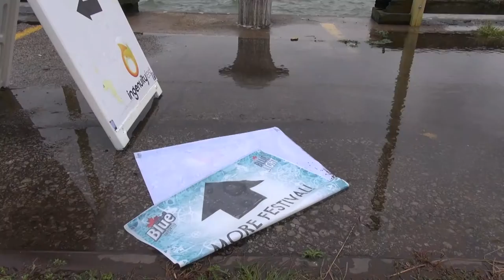The Rust Belt Monster Collective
Tim Switalski, Ben Hale, Jim Giar, Randy Crider, Erin Schechtman and Craig Worrell are six accomplished illustrators who work together to create improvised, collaborative paintings, usually in a live setting.

Identified by their trademark work shirts and painting for hours at a time, they are quick to remind viewers of the hard work ethic that makes the rust belt special. Coming from diverse styles and backgrounds, each painting is comprised of six individual voices that harmonize into a distinct collaborative style. The resulting work of art is a lush animated narrative that captures the energy of the event where it was created and celebrates the people who attend.

As of March 2014, the RBMC has created fifteen live murals, most notably for the Cleveland Museum of Art, Great Lakes Brewing Company, Ingenuity Fest, Brite Winter, and BAYarts. The finished murals hang at various Cleveland locations. In 2013, the collective also came together to produce gallery work for a solo exhibition: The Reanimation Initiative at BAYArts.

Eager to spread the joys of artists working communally, RBMC founded the Cleveland chapter of The Drink And Draw Social Club and worked with children in Cleveland Schools and at BAYarts. With each interaction, the group is quick to encourage a life in the arts and a celebration of the regional art scene.

More at
RustBeltMonster.com